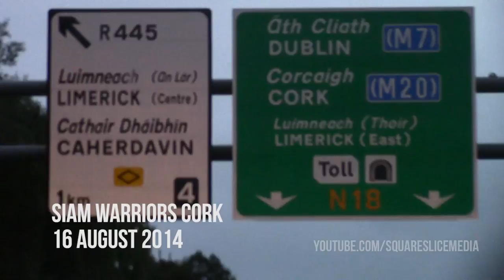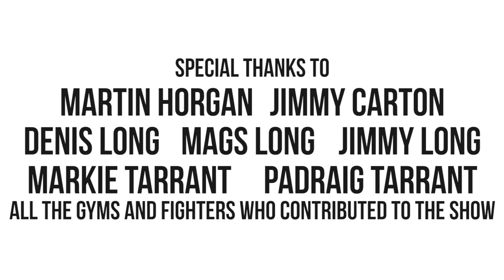[Squared Up] Siam Warriors Cork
Square Slice Media [Squared Up]

Music
Goldleaf

Siam Warriors Cork
SS8 - 8 Man Tournament August 2014